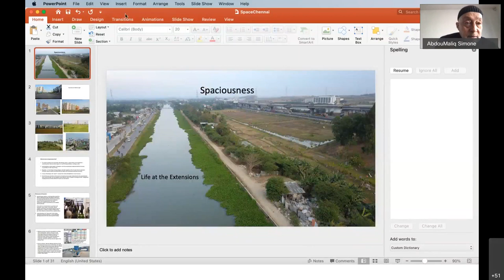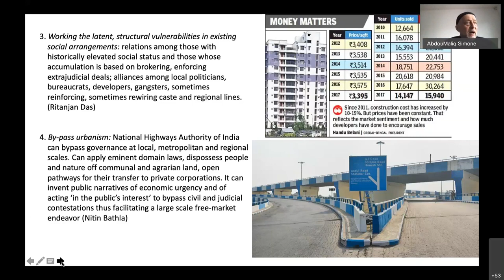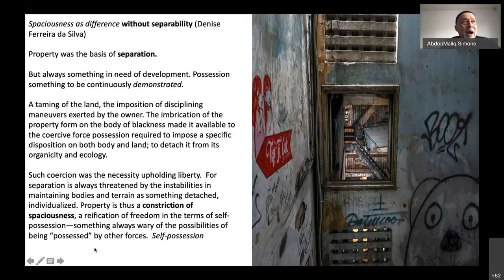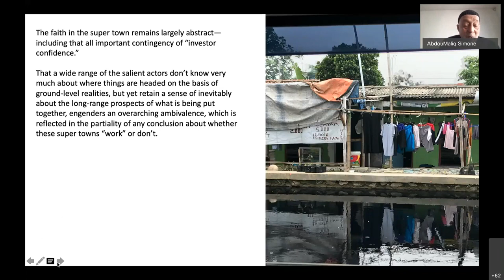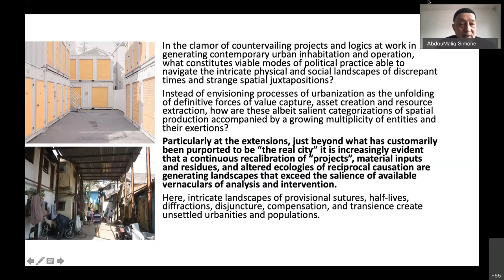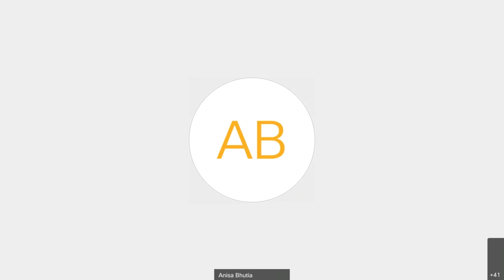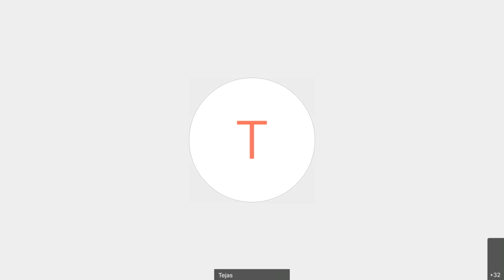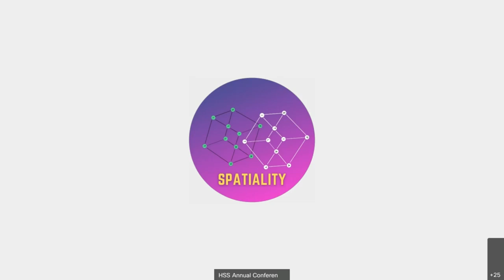Inaugural Keynote Lecture Prof Abdoumaliq Simone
About the Speaker:
AbdouMaliq Simone is Senior Professorial Fellow at the Urban Institute, University of Sheffield and Visiting Professor of Urban Studies at the African Centre for Cities, University of Cape Town. Key publications include, For the City Yet to Come: Urban Change in Four African Cities, Duke University Press, 2004, and City Life from Jakarta to Dakar: Movements at the Crossroads: Routledge, 2009, Jakarta: Drawing the City Near: University of Minnesota Press, 2014, New Urban Worlds: Inhabiting Dissonant Times, Polity (with Edgar Pieterse, Polity 2017),  Improvised Lives: Rhythms of Endurance for an Urban South (Polity 2018), and The Surrounds: Urban Life Within and Beyond Capture (forthcoming, Duke University Press).

Title:
Spaciousness: Life at the Extensions

Brief about the Lecture:
Although it is impossible to reduce the urban to a few set of principles, logics or processes, if it were possible to do this, then the production and problematics of spaciousness, would be a key “element,” an elemental relation through which it would be possible to discern urbanization “at work.” However processual the experience of space may be, it cannot avoid its status as entity, object, destination, product. So here spaciousness points to a characteristic that in many respects is self-referential--room to maneuver, where matters are opened up for new perspectives. While buildings or domains might be designated as spacious, spaciousness is a matter beyond proportionality, pointing to thick entanglements, brokennes, and unraveling all at the same time. The talk will consider how the extensions of the urban enable us to rethink what is spacious--as a process of the continuous unsettling of inhabitation, where the apparent forces shaping built and social environments are underlined by volatile undercurrents of strange alliances and temporary collaborations.